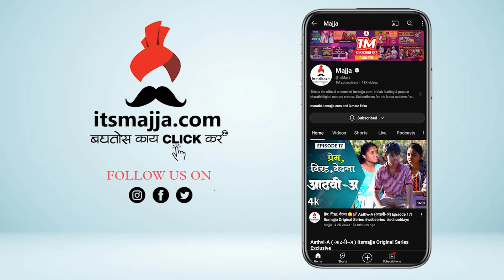"मी साधी सरळ नाही" असं का म्हणाली मृणाल? 😃| Mrunal Dusanis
अभिनेत्री मृणाल दुसानीसने स्वतःच्या स्वभावबद्दल सांगताना म्हणाली, "मी साधी सरळ नाहीये.."स्वतःच्या स्वभावाबद्दल नक्की काय म्हणाली अभिनेत्री हे जाणून घेण्यासाठी हा व्हिडीओ नक्की पाहा.